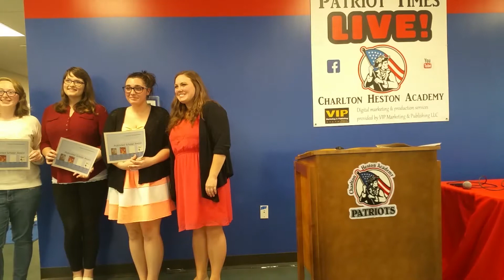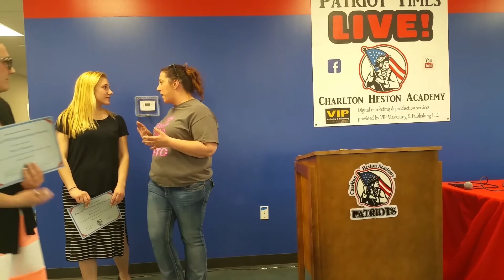Patriot Times Live - 5/24/17 Senior Awards Part 2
Join the seniors as they are recognized for their achievements.
PART 2